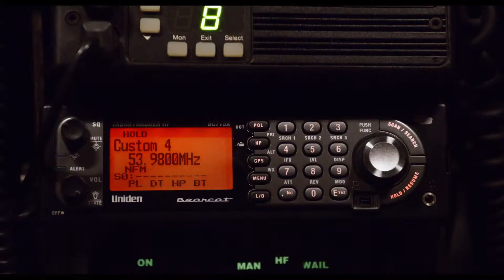Let's be Cops - Trailer (deutsch/german)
Sehen Sie den Film in einem Kino der KINOPOLIS-Gruppe.
Verleiher: Fox Deutschland